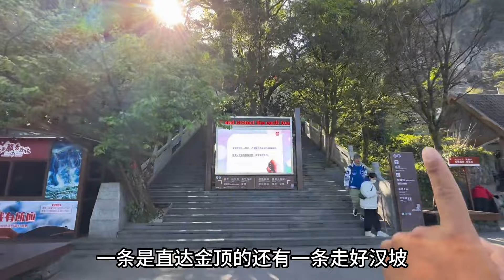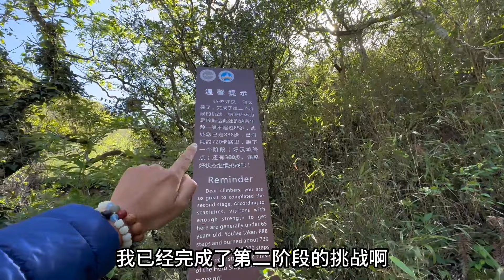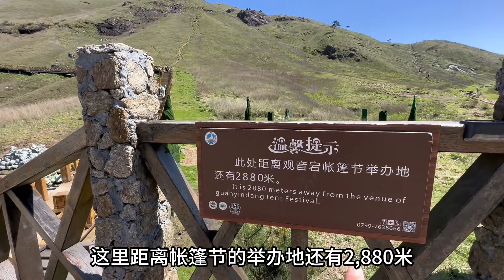江西武功山，登上峰顶，带大家看金顶云海